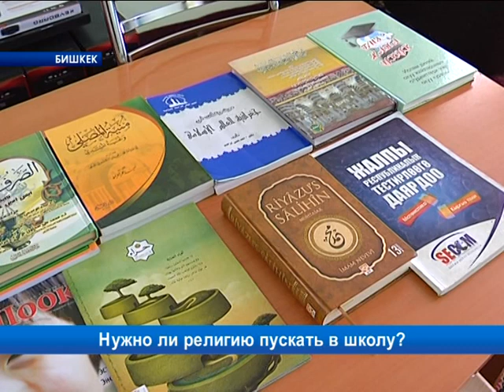Нужно ли религию пускать в школу?